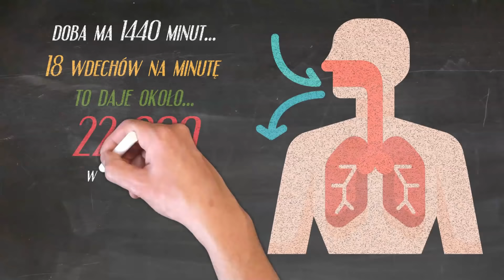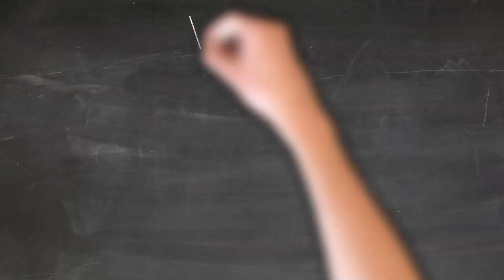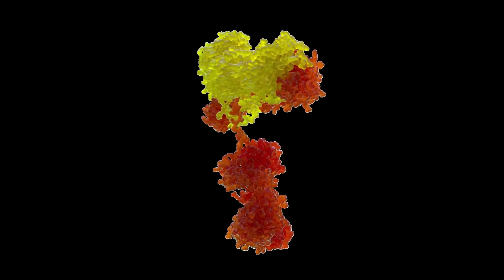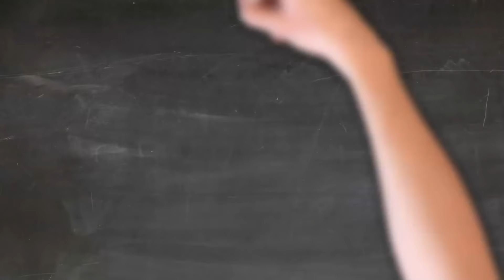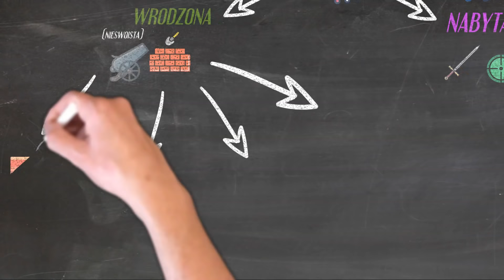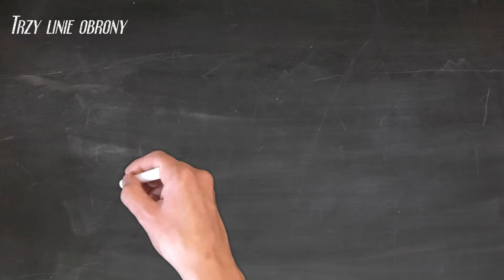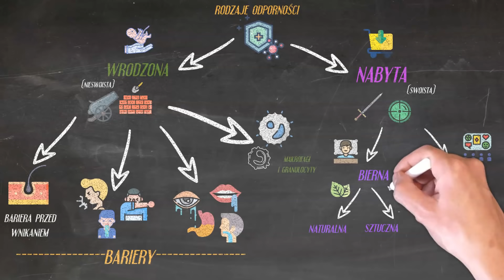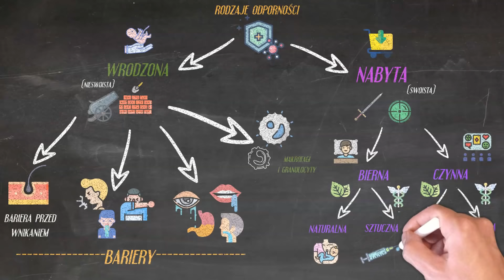Układ odpornościowy czyli immunologiczny. Rodzaje odporności i dlaczego powinniśmy być mu wdzięczni!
Co to takiego układ odpornościowy czyli immunologiczny? Jakie są rodzaje odporności i dlaczego powinniśmy być mu wdzięczni?  Na te pytania i wiele innych znajdziecie odpowiedź w tym filmie, który jest ostatnim z serii układ krążenia. Tym razem zapraszam Was na wycieczkę po naszej odporności. Limfocyty B, limfocyty T,  makrofagi, rodzaje odporności, szczepionka, surowica i mnóstwo innych informacji.
Do zobaczenia następnym razem!